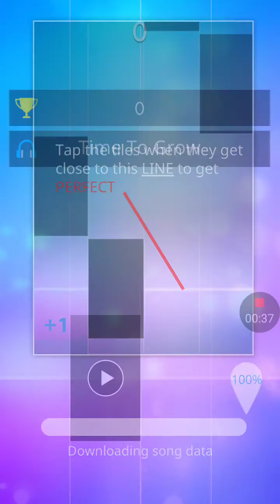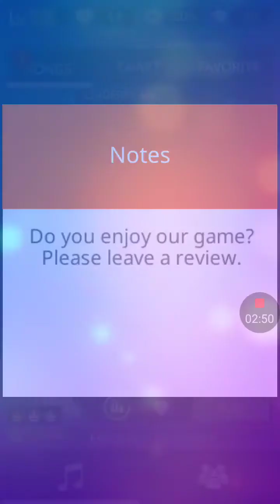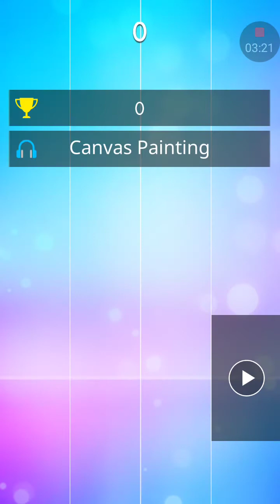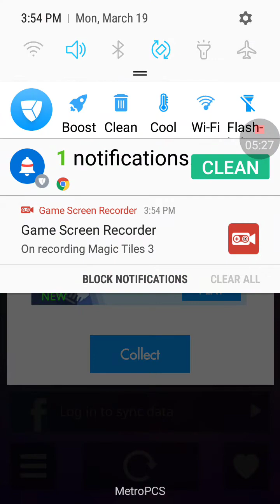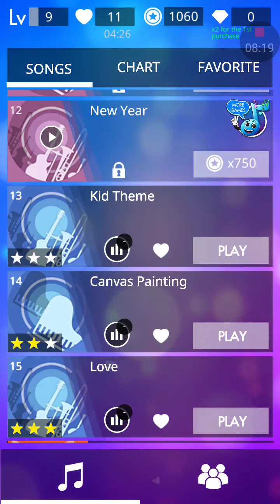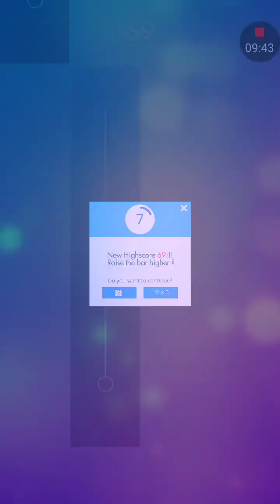Magic tiles 3! #